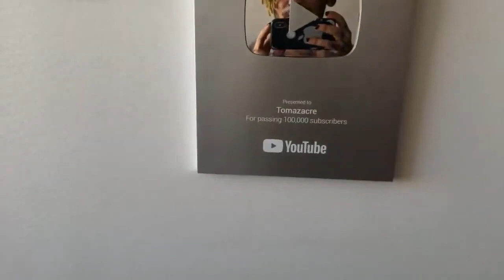Tomazacre 100K Special Livestream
Hey Guys. This Video is famous beatboxer tomazacre 100k livestream.
Like The Video For More Tomazacre Videos.

Beatboxer:  @Tomazacre

Video By:  @Beatbox Gang

- Beatbox Gang -

(Tags)

Tomazacre
Tomazacre 2021
Tomazacre Wildcard
Tomazacre Hard Bass tutorial
Tomazacre New Beat
Tomazacre GBB21
Swisbeatbox
Gbb21
Gbb21 Wildcard
Beatbox
Beatbox Tutorial
Dlow beatbox
dlow beatbox
gbb21
beatbox
beatbox compilation
gbb
grand beatbox battle
beatbox battle
beatboxer
house
compilation
d-low
codfish
napom
music
best drops
drops
beatbox drops
house drops
loopstation
loopstation drops
rythmind
zer0
beatbox compilation
grand beatbox battle
beatbox battle
d-low
best drops
beatbox drops
house drops